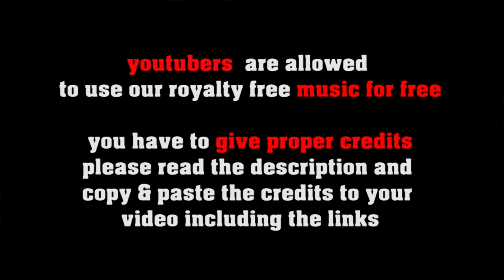Bourbon Street Walk - old time jazz, dixieland, new orleans jazz by freesoundmusic.eu [royalty free]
FREE LICENSE (only for youtubers):
BUT you have to give credits in the video description as follows:

copy & paste
BOURBON STREET WALK

5 easy steps how to put our 100% royalty free music in your video clips:
1. Choose the music you like best for your clip
2. convert the video to mp3
3. sync the mp3 to your clip
4. upload your video to your channel
5. add song title and the link to the music clip on our Freesoundmusic channel in your description.